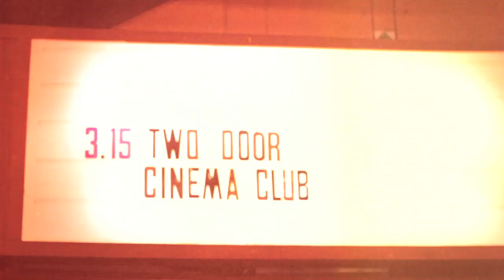Two Door Cinema Club and Ray-Ban at SXSW 2011 pt. 2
Part 2 of a 9 part project we're producing for Ray-Ban's Never Hide series featuring Irish indie rockers Two Door Cinema Club. This is from their SXSW performance at La Zona Rosa, 3/17/11